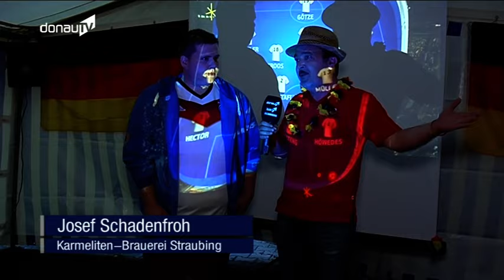Abgefeiert! – Partystimmung bei der ersten DONAU TV EM-Party in Mengkofen!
Mustafi und Schweinsteiger lassen Deutschland jubeln – der EM-Auftakt für die Fußball-Nationalmannschaft gegen die Ukraine ist geglückt. Millionen Menschen im ganzen Land haben mitgefiebert und auch in einer kleinen Gemeinde im Landkreis Dingolfing-Landau war der Sieg von Jogis Jungs Grund für eine fette Party. Der SV Mengkofen findet aber derzeit ohnehin immer wieder gute Gründe zum Feiern!